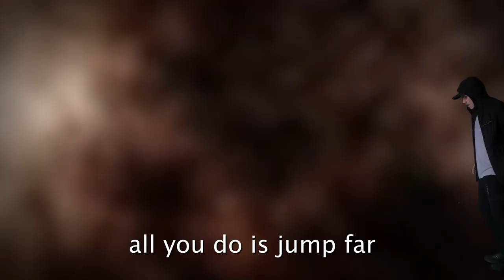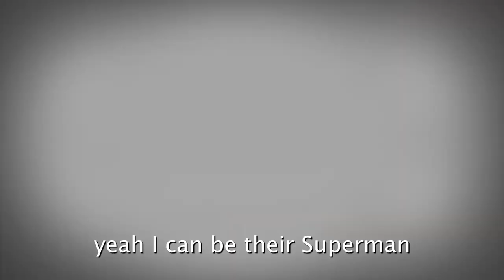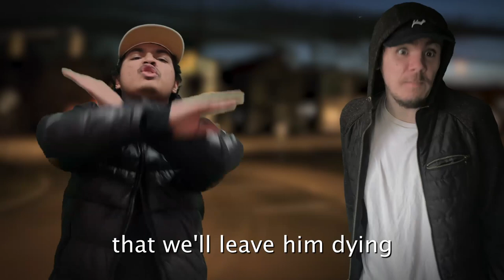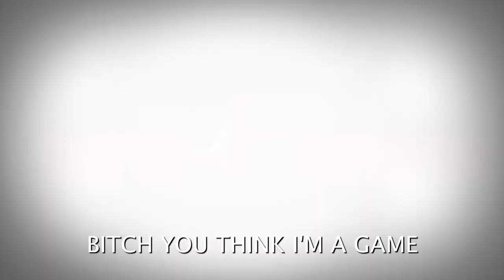Eminem vs. Super Mario - Rap Battle! | Mr. Jay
marshall "eminem" mathers vs super mario rap battle featuring mr. jay, dr. dee, cline and violent remark

The long-awaited series finale of JMB Rap Battles is finally here. American rapper Eminem rap battles against Japanese-Italian video game mascot Super Mario to see which one wields more fire.

I give my sincerest thanks to everybody who has supported me or my content for the last ten years, I hope this is a good way to close this chapter of my life.

Say goodbye to JMB Rap Battles. Epic Rap Batles shall continue on in it's name.

DemiClemi as Epic Lloyd

Beat by Epistra

Outdoor Camera Work by Tankrulez615

Additional Beat Elements by Mr. Jay and Dr. Dee

Super Mario Sunshine "Bianco Hills" sample composed by Koji Kondo

Video edited by Mr. Jay

Intro and Wario animation edited by YDGeon

Thumbnail by WoodenHornets

Jesus on Cross photoshop by Froggy

Shoutout to Mom for letting me use her phone camera to film this!

marshall bruce mathers iii (born october 17, 1972), known professionally as eminem (/ˌɛmɪˈnɛm/; often stylized as eminǝm), is an american rapper, songwriter, and record producer. he is credited with popularizing hip hop in middle america and is critically acclaimed as one of the greatest rappers of all time.[2] eminem's global success and acclaimed works are widely regarded as having broken racial barriers for the acceptance of white rappers in popular music. while much of his transgressive work during the late 1990s and early 2000s made him widely controversial, he came to be a representation of popular angst of the american underclass and has been cited as an influence for many artists of various genres.

mario[e] is a character created by japanese video game designer shigeru miyamoto. he is the title character of the video game franchise of the same name and the mascot of japanese video game company nintendo. mario has appeared in over 200 video games since his creation. he is an italian plumber residing in the fictional mushroom kingdom, whose adventures generally center on rescuing princess peach from the villain bowser. mario has access to a variety of power-ups that give him different abilities. mario's brother is luigi.

mario first appeared as the player character of donkey kong (1981), a platform game. miyamoto wanted to use popeye as the protagonist, but when he could not achieve the licensing rights, he created mario instead. miyamoto expected the character to be unpopular and planned to use him for cameo appearances; originally called "mr. video", he was renamed to mario after mario segale. mario's clothing and characteristics were themed after the setting of donkey kong. he then began to star in the super mario series of platform games, beginning with the critically acclaimed super mario bros. in 1985. since 1991, mario has been voiced by charles martinet.